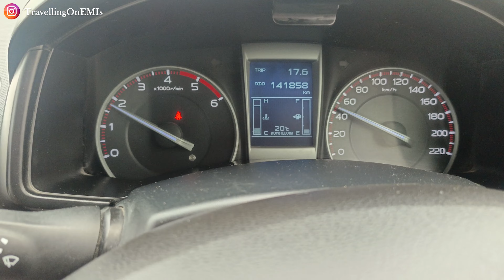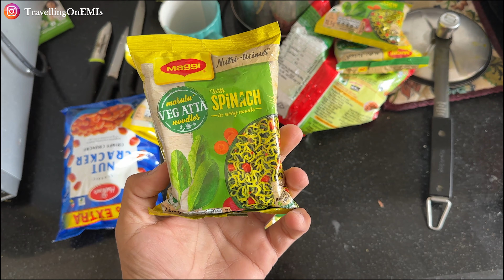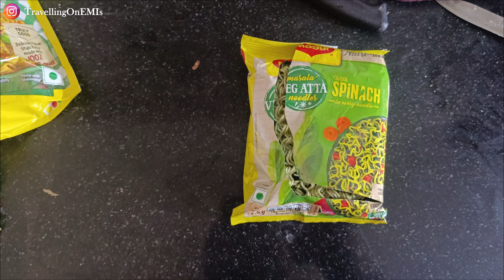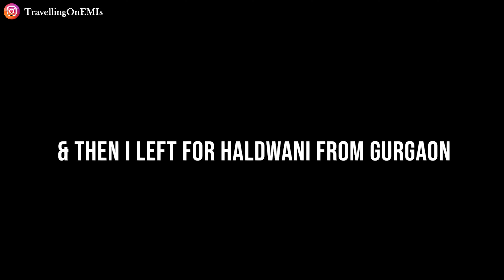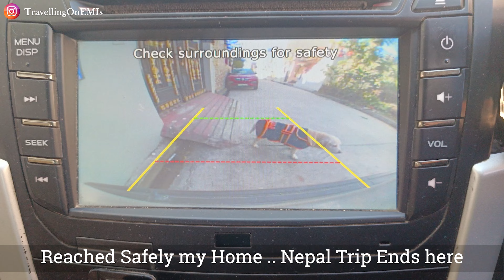Nepal Roadtrip pe hua 15000 ka nuksaan 😭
[🚗 Automotive] Sgtb Ktm Duke Or Rc 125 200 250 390 Cnc Frame Sliders With Brackets Heavy

[🚗 Automotive] 7/8" 22mm Cnc Alu Motorcycle Handlebar Grips For Honda Cbr150 Cbr500 Cbr100f Cbr1000rr Cbr1100xx Cbr125 Cbr250 Cbr300r Cbr400rr Cbr400f Cbr450sr Cbr600rr Cbr600f Cbr900rr Cbr954rr Blue

[🍫 🍫] Mojo Bar Thins - Assorted Dark Chocolate Combo Of 5

[🚗 Automotive] Spedy Bike Clutch Cable Unit For Honda Cbr 250r Cc_284

[🚗 Automotive] Vega Atom Isi Certified Smooth Matt Finish Open Face Helmet For Men And Women With Clear Visor

[🚗 Automotive] Geo Self Starter Motor Motorcycle Suitable For Honda Cbr150r/ Cbr 150 New Start Motor Engine Starter Motor Motorcycle Starter Motor Engine Assembly

[📷 Electronics] Gopro Hero10 Black - Waterproof Action Camera With Front Lcd And Touch Rear Screens